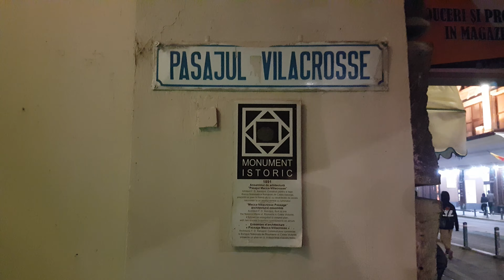București - Calea Victoriei (26 noiembrie 2022) 1